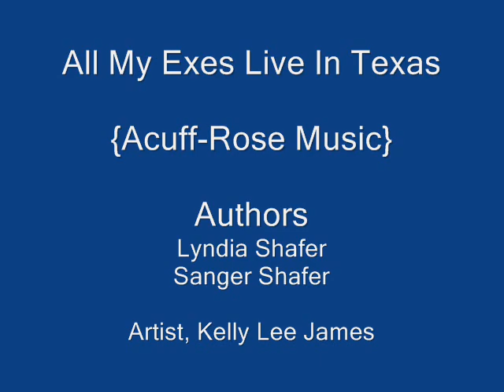Kelly Lee James. All My Exes Live In Texas.wmv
This is another favorite one of mine that King George does. I send it to all of my exes and my but theres been a few. LOL. Now it's funny. Hope you enjoy my version and as always it's a salute from me to George, He's one of the best.